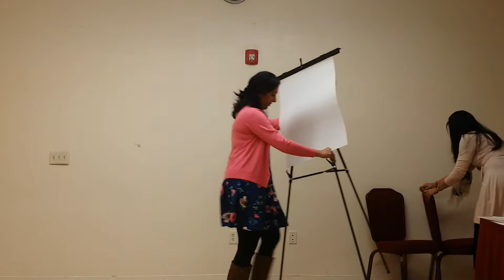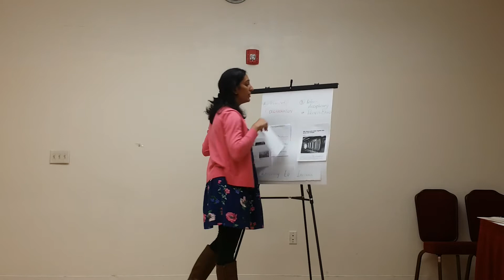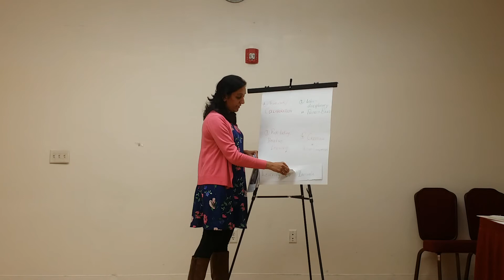20170417 Rohini Speech